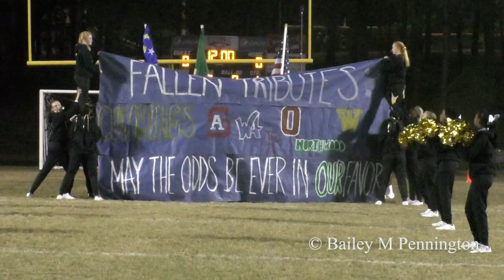2021 NC Playoffs Round 1 EA Gameday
Eastern Alamance Football took on East Wake Round 1 of the 2021 playoffs. EA defeated East Wake 56-12.